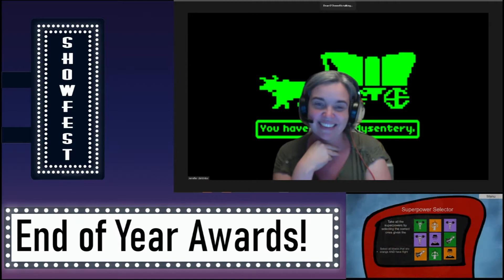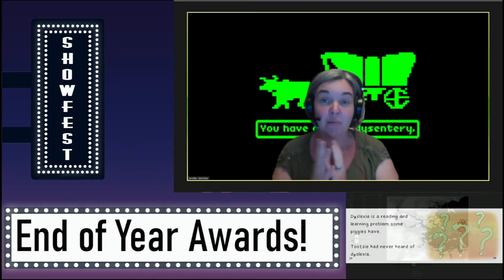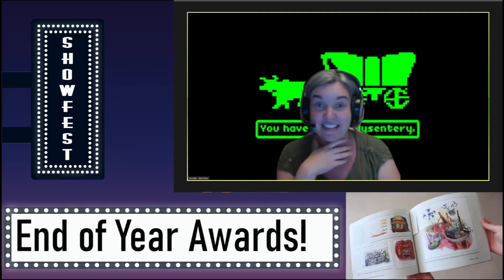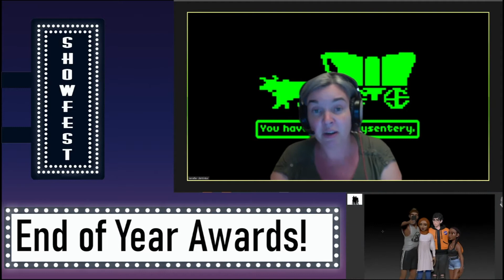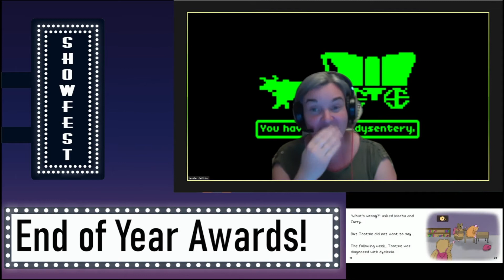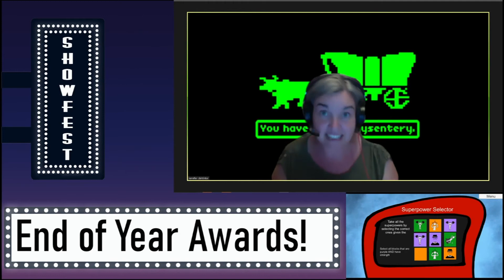Awards and wrap up - Showfest 2021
Jennifer deWinter, Program Director of IMGD, announces all the end-of-year awards and has closing remarks.